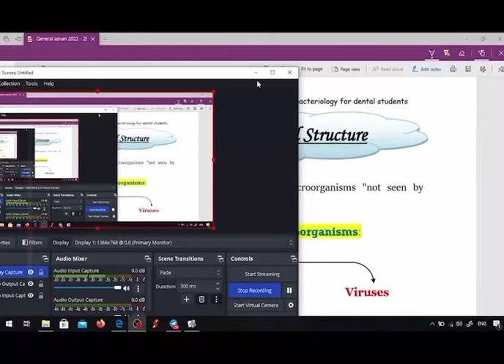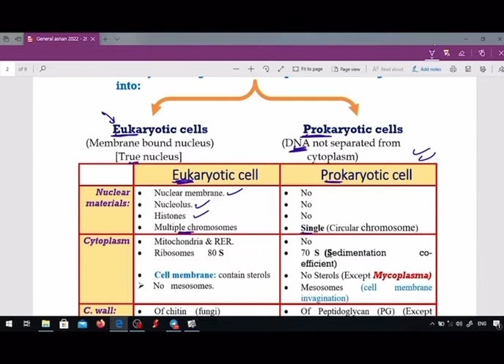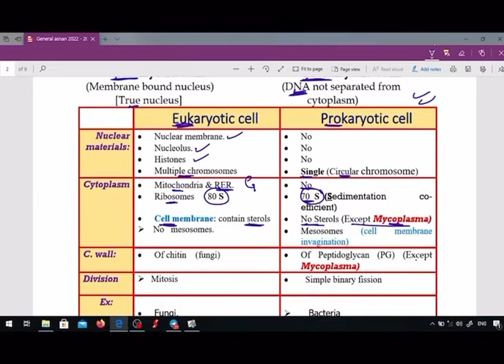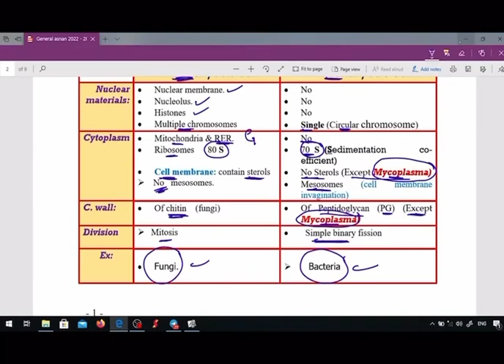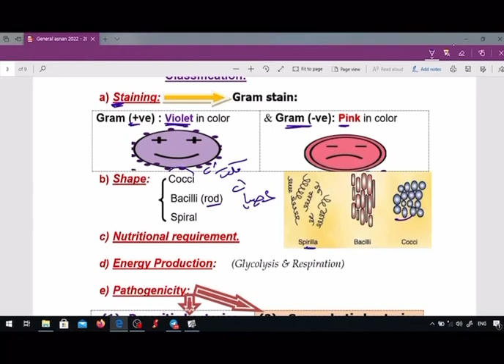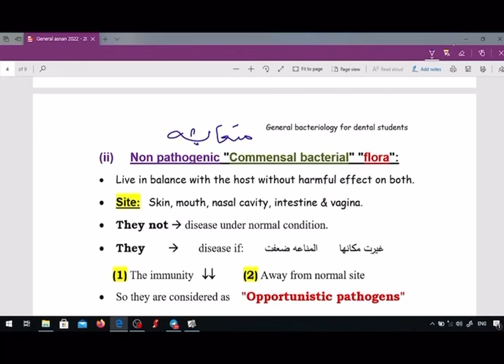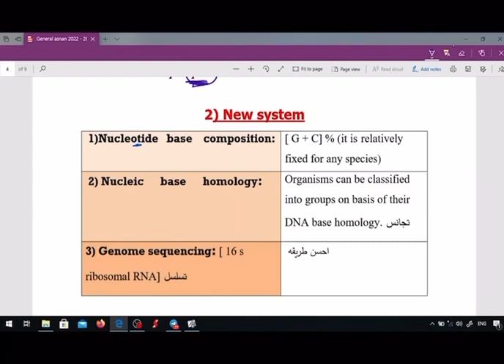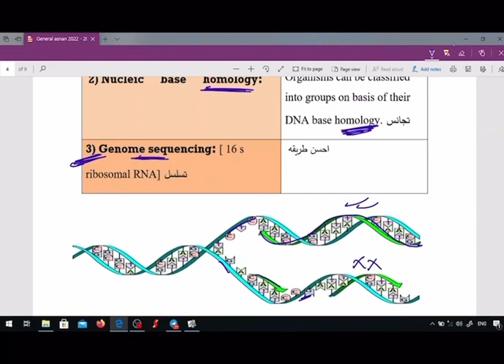Intro Micro.. Dental Student PROF.DR.AYMAN.ASSAD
MICROBIOLOGY…. DR AYMAN ASAAD…
الفرقه الثانية اسنان… عين شمس